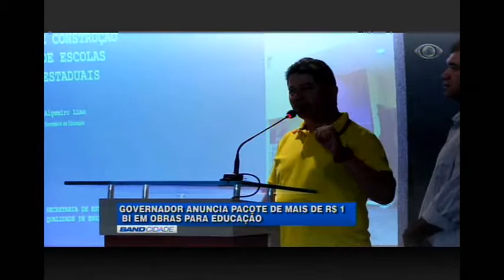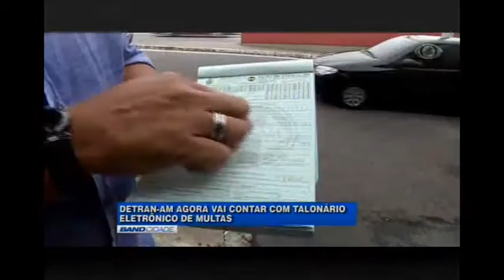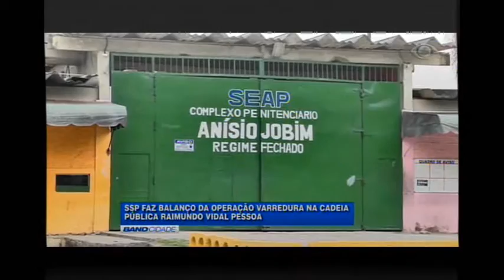BAND CIDADE 31/1/2017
• Efetivo de guerra durante operação varredura na cadeia pública Raimundo Vidal Pessoa em Manaus. Cerca de 750 servidores entre civis e militares participaram da ação, que marca o início do apoio do exército no combate a crise do sistema penitenciário.

• Ministros da Defesa do Brasil e Colômbia se reúnem em Manaus para discutir estratégias de combate aos crimes na região de fronteira.

• Planilhas que embasam o reajuste do transporte coletivo de Manaus já estão em poder do Ministério Público de Contas.

• Os preparativos da escola de samba grande família para o Carnaval 2017. A representante da zona leste vai homenagear o bairro São José.